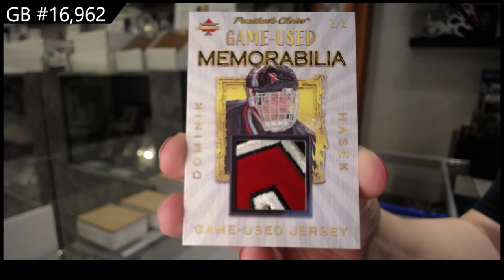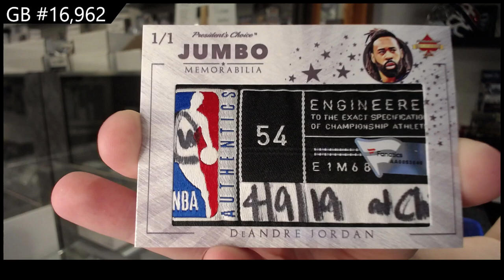20-21 President's Choice Solitaire 2.0 Multi Sport 2 Box Break - C&C GB #16,962